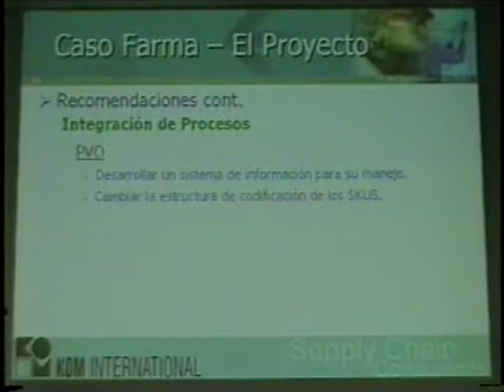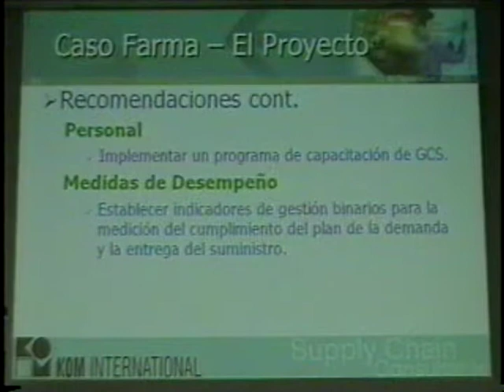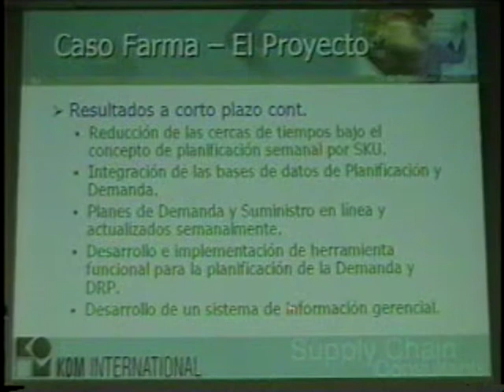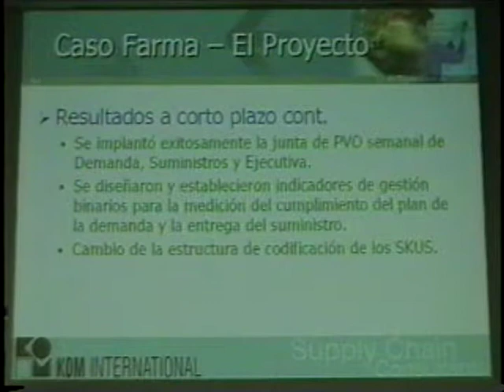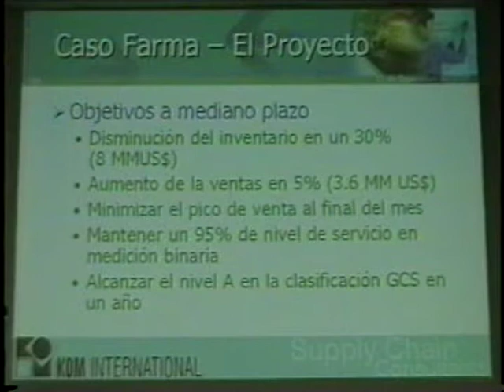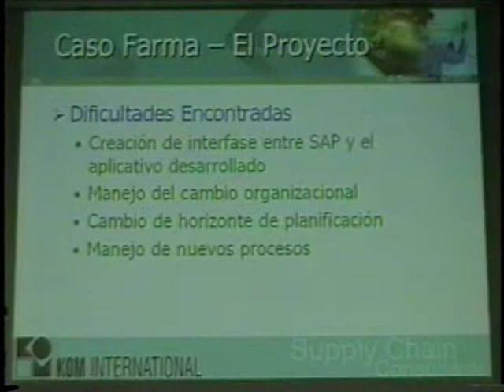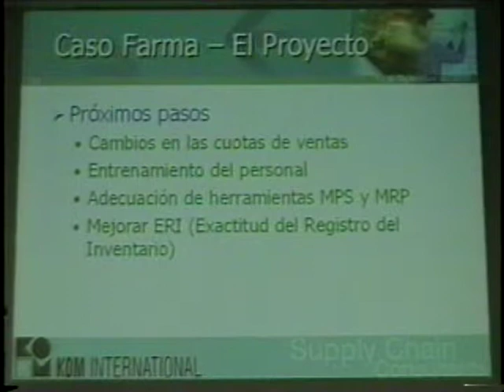ANDI 9 - 2003 CASO EXITOSO EN SCH GRUPO FARMA 3